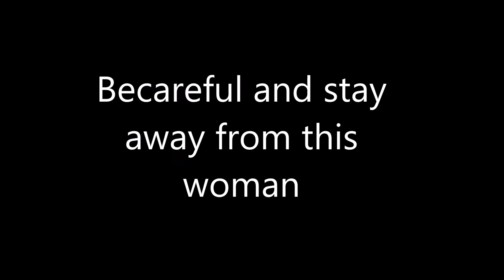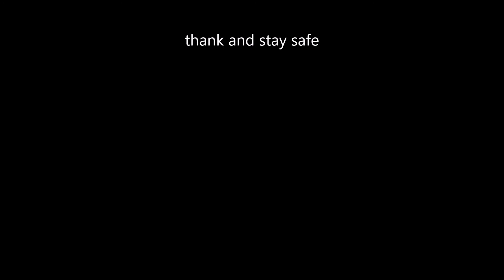news of a Cyberbully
please be careful and stay away from the person that's mentioned in this video